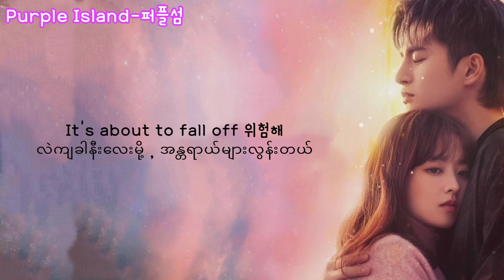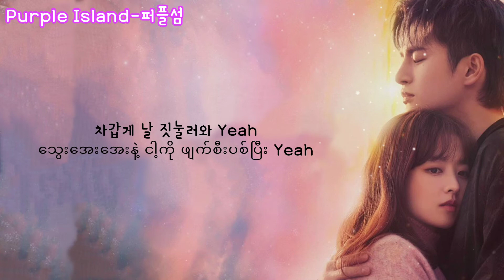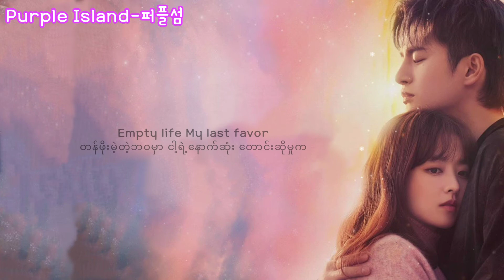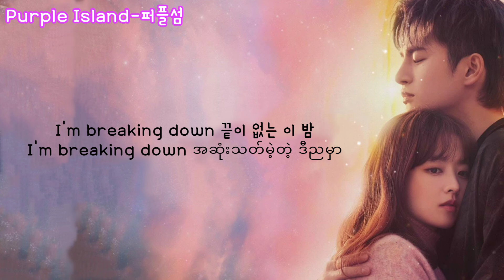Breaking Down -Ailee (doom At Your Service OST) (MyanmarSub)